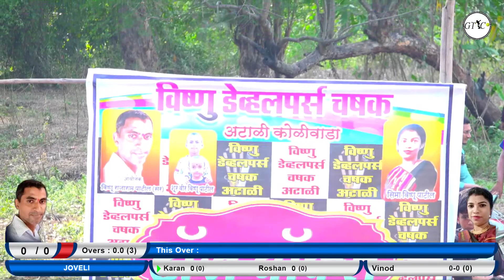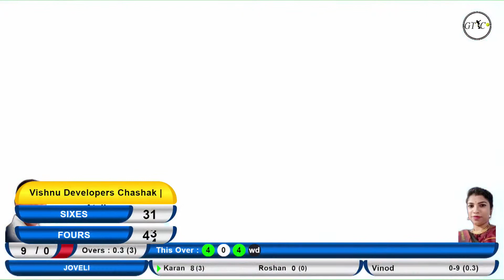Valshind vs Joveli Match At | Vishnu Developers Chashak | Atali